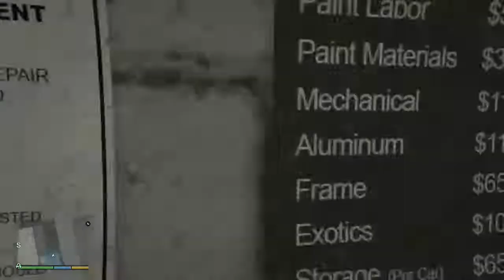Twitch - FPS Mode in GTA 5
FPS mode is new in the next gen versions (I'm on the Xbox One) so I figured I'd broadcast my single player gameplay.  Watch the madness and hope you enjoy it.  I'm also streaming Dragon Age Inquisition so catch that series also.